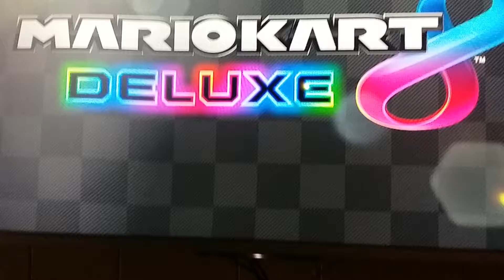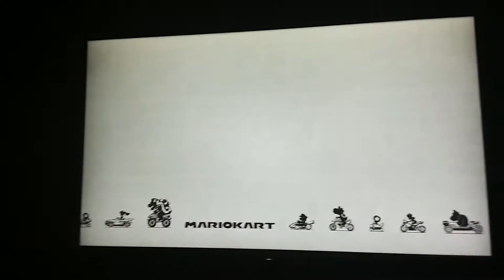MarioKart 8 Deluxe Gameplay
Sub like hope you enjoy oh there's my knife😶😚😎🙂😆